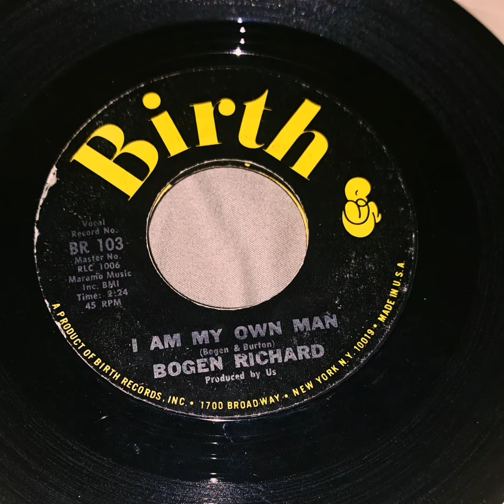I Am My Own Man Bogen Richard